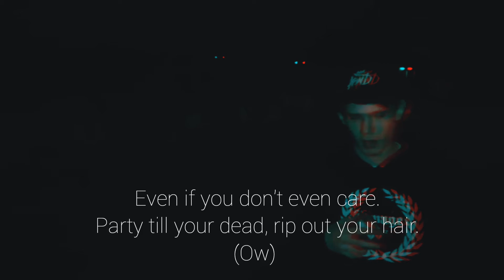Gertzy - Las Vegas (Official Video)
Sorry for the cut out of audio at the beginning, it's the best I could do

First even attempt for a music video

Link ^^^